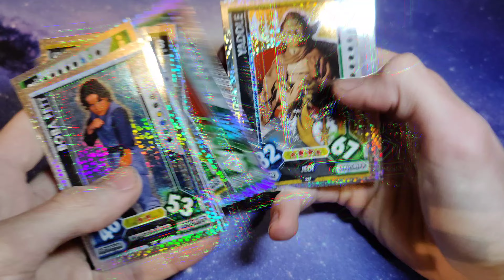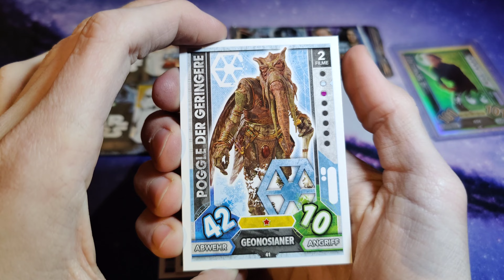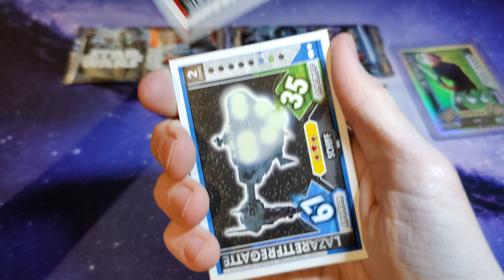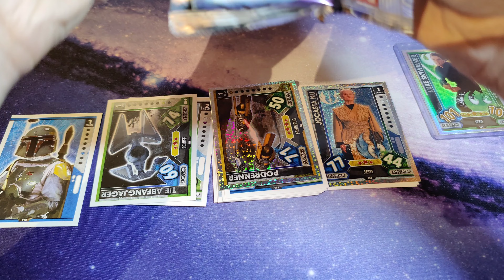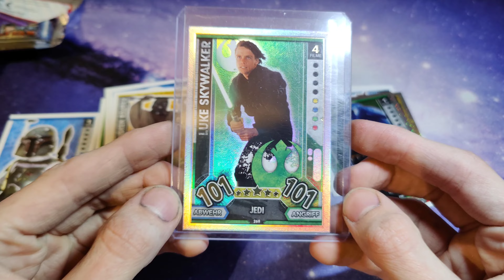Es geht voran! 🔥 road to full universe #16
Endlich geht es mal voran!